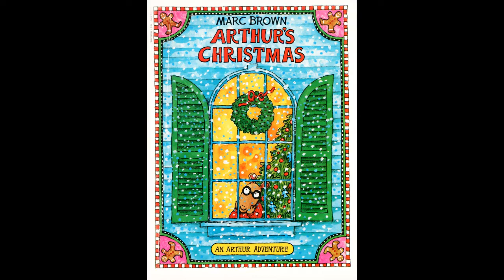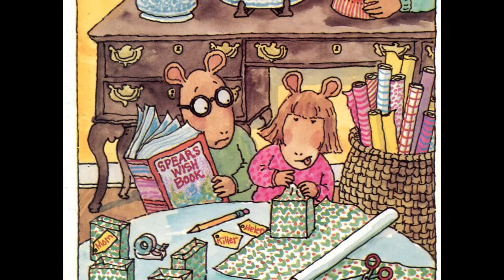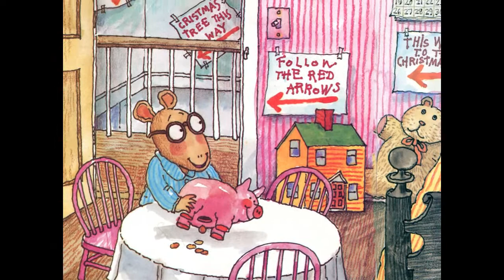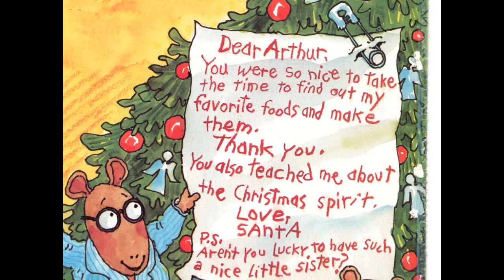Arthur's Christmas by Marc Brown read by Grandpa Tom